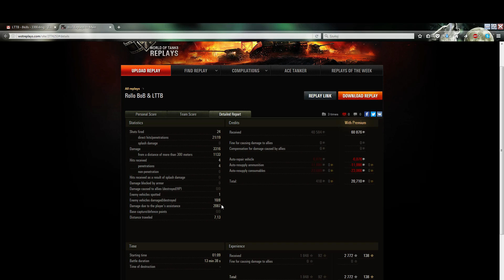DOBRE BITWY#47 Rollo i sztuka jeżdżenia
Ile się trzeba najeździć, żeby wygrać bitwę ? :)